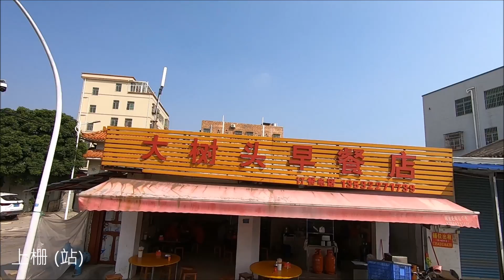【珠海巴士遊】珠海巴士66號: 下栅檢查站往金鼎醫院 途經: 外沙村 (附地圖)